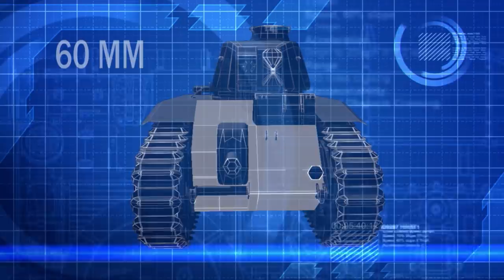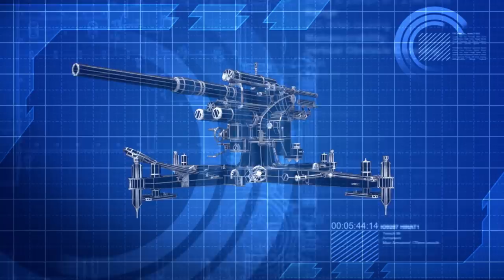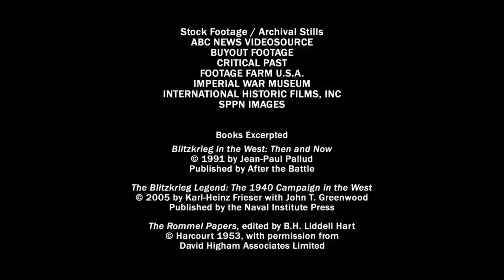Greatest Tank Battles | Season 2 | Episode 3 | The Battle of Tunisia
By 1942, Rommel's Afrika Corps has been pushed back to Tunisia and the new US tank force lands in North Africa. This is the story of the final North African battles as two of history's most famed tank commanders - Patton and Rommel - go head to head.

Stars: Robin Ward, Ralf Raths